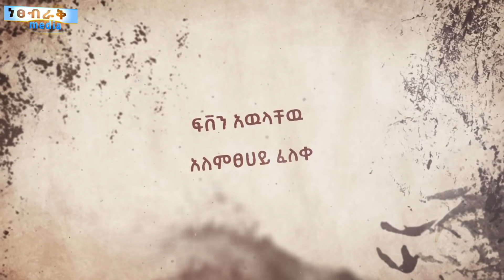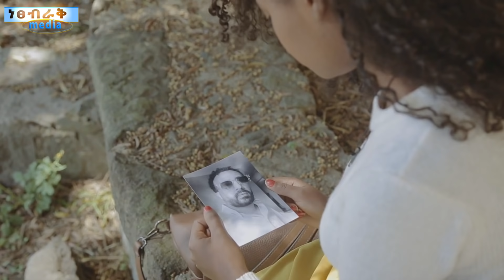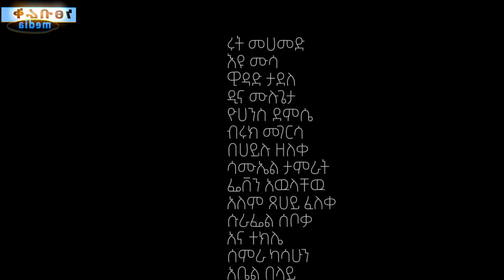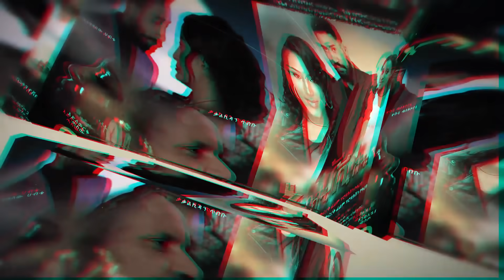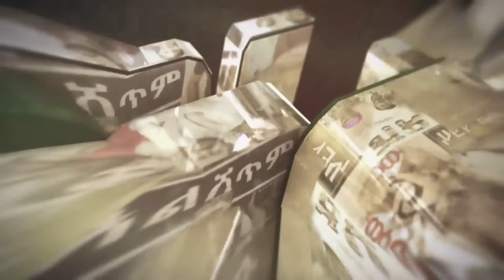ያስተሳሰረን - Ethiopian Movie Yastesaseren 2021 Full Length Ethiopian Film Yastesaseren 2021